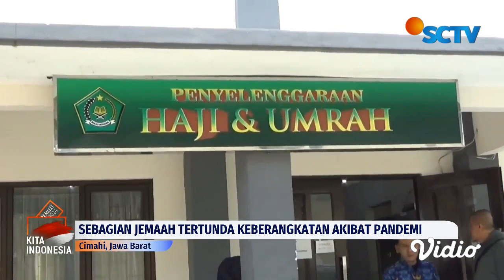Lika-Liku Surat Edaran Kenaikan Biaya Penyelenggaraan Ibadah Haji | Liputan 6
Meski sudah hampir sepekan ditetapkan pemerintah, surat edaran Kenaikan Biaya Penyelenggaraan Ibadah Haji, atau BPIH, hingga Selasa (21/02) kemarin belum juga diterbitkan. Hal ini membuat ratusan calon jemaah haji asal kota Cimahi, Jawa Barat, dibuat resah. Terlebih harus menambah biaya sekitar 10 juta rupiah untuk keberangkatan tahun ini.